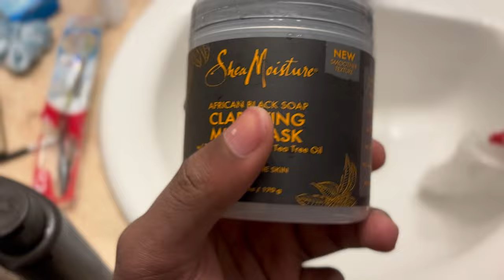Mom Making Creamy Chicken And Rice !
Hope y’all enjoy this video I did mane 😂💙omargang hope yall enjoy this video with dukes ❤️‼️